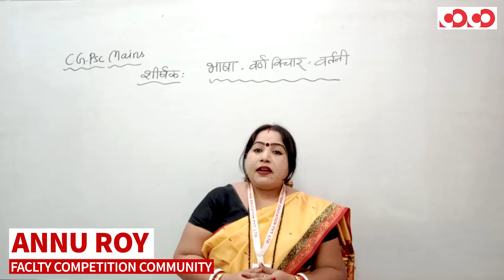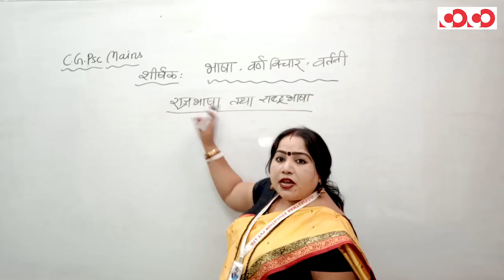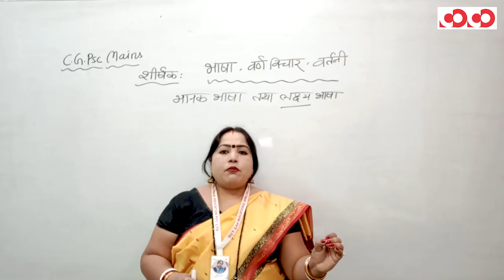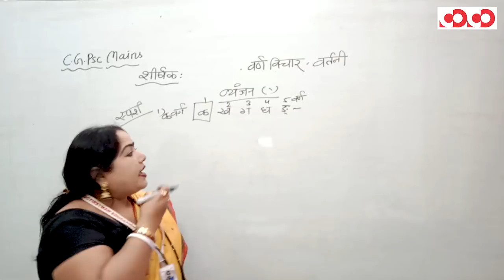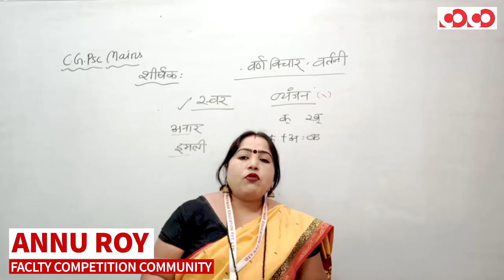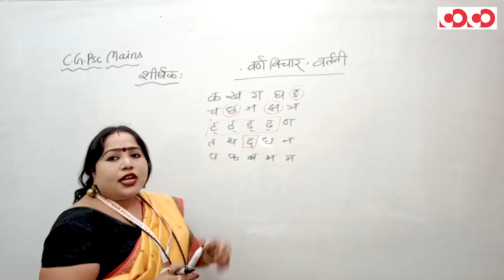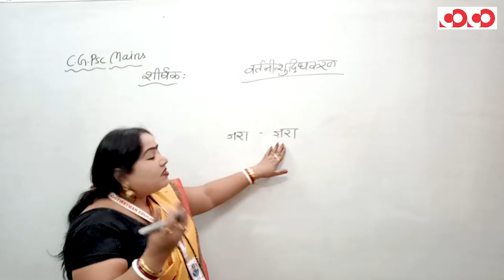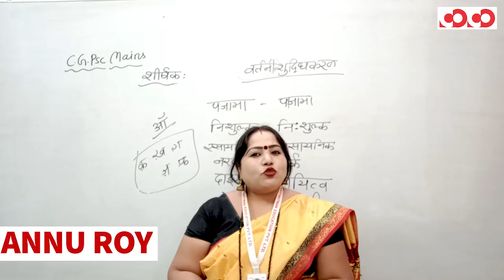भाषा - वर्ण विचार, वर्तनी, शुद्धिकरण || प्रश्न पत्र 1/भाग-1 || CGPSC Mains Programme